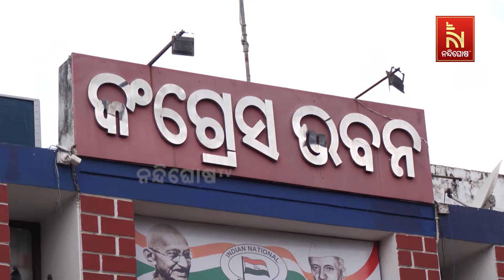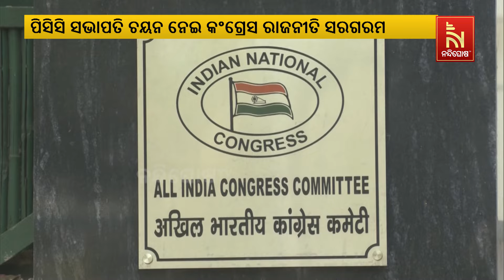ପିସିସି ସଭାପତି ଚୟନ: ଲବି ନୁହେଁ, ଛବିକୁ ଫୋକସ କରିବାକୁ ଉଠିଲା ଦାବି | NandighoshaTV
ଓଡ଼ିଶା ପିସିସି ସଭାପତି ଚୟନରେ ଚଳିବନି ଲବି । ଗ୍ରାଉଣ୍ଡରୁ ନେତା ଓ କର୍ମୀଙ୍କ ମତାମତ ନେଇ ସଭାପତି ଚୟନ ହେବା ଆବଶ୍ୟକ । ଏଆଇସିସି ଅଧ୍ୟକ୍ଷଙ୍କ ଦ୍ବାରା ନିଯୁକ୍ତ ଦୁଇ ନେତାଙ୍କ ଓଡ଼ିଶା ଗସ୍ତ ପୂର୍ବରୁ ଏକଥା କହିଛନ୍ତି ଏକାଧିକ ବିଧାୟକ । ଯାହାକୁ ନେଇ କଂଗ୍ରେସ ଶିବିରରେ ଚର୍ଚ୍ଚା ଜୋର ଧରିଛିNandighosha TV is the fastest growing television channel in Odisha and delivers reliable information across all platforms including Television, Internet and Mobile.

* DishTV Channel No: 1367
* Airtel Digital TV Channel No: 611
* TATASky Channel No: 1779
* Hathw@y Channel No: 731
* NXT Digital Channel No: 16
* SITI Channel No: 17 & 458
* GTPL Channel No: 719
* SUN Direct Channel No: 667
* Asianet Channel No: 219